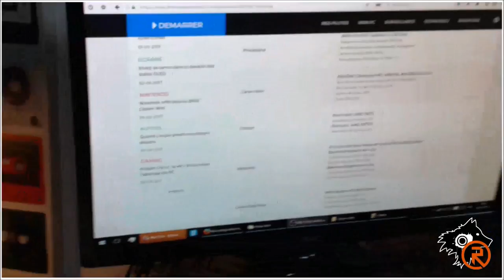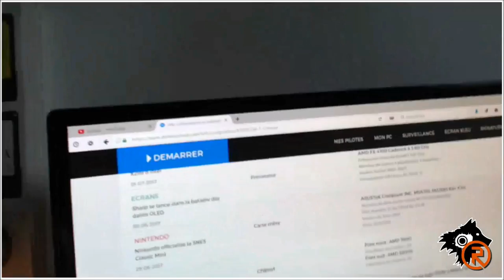OMG ! LA NASA M'OFFRE MON NOUVEAU SETUP! (2017) 😱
A NE PAS LIRE

👉 Laisse un pouce bleu si tu as aimé la vidéo ! 💜
👉 N'hésite pas à activer les notifications ! 🔔
💜 Envie de faire un Don ?

Chaîne Youtube de Mr.Raitox et ses galères sur Garry's Mod. Ouvert le 23 avr. 2017 !
👉 DarkRP, ZombieRP, School RP, BaseWars et bien plus encore ?
👉 Oui, des lives tout les soirs à partir de maximum 18 heures jusqu’à 00 heures !

★ ~ Alors toi aussi tu peux rejoindre la Toz Family 🔔 ! ~ ★

Et merci MAMAN pour la table qui me sert de bureau !

👉 Mes deux écrans :
Acer Predator GN246HL
Taille de l'écran : 24 Pouces (53 cm x 30 cm)
👉 Carte Graphique :
AMD Radeon HD 6800 Series
👉 Processeur :
AMD FX-4100 en 3,60 GHz
👉 Mémoire :
2 x Kingston de 4Go DDR3
👉 Disque dur :
LAXTOR 149,05 Go SATA II
(Temps de fonctionnement : 26471 heures/1102 jours)
👉 Périphériques :
Clavier et souris sans fil Logitech
Webcam C920 FULL HD 1080
Casque G35 de Logitech

A vos questions !